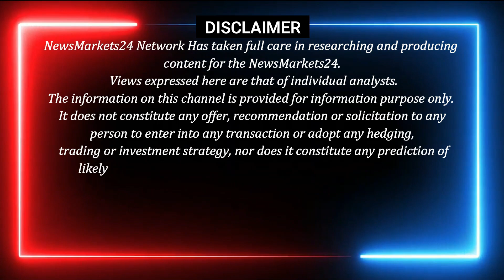कॉपर पीतल के बाजार में सुधार || TODAY METAL PRICES || AAJ KA METAL RATE || NewsMarkets24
In this video, we'll be discussing the metal scrap rate today, metal price today, and today's scrap rate. We'll also be discussing the news affecting the metal scrap rate and metal price today.

मेटल बाजार में भयंकर गिरावट
आज का मेटल का रेट
लेड बैटरी मेटल के भाव में भयंकर गिरावट
मेटल बाजार में भयंकर गिरावट जारी
मेटल बाज़ारों में आयी भयंकर गिरावट
आज का मेटल रेट
दिल्ली मेटल बाजार
खाद्य तेल बाज़ारों में भयंकर गिरावट
मेटल में भयंकर गिरावट
दिल्ली मेटल बाजार में भयंकर गिरावट
मेटल का रेट
आज मेटल का रेट
मेटल बाज़ारों में गिरावट
मेटल मार्केट रिपोर्ट
मेटल मार्किट में भयंकर गिरावट